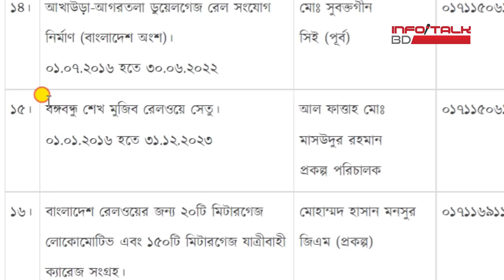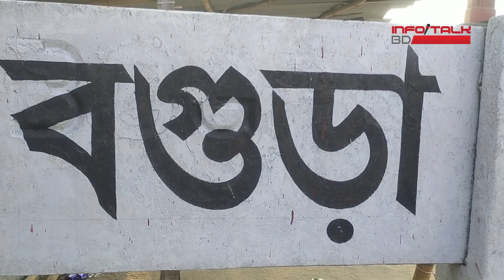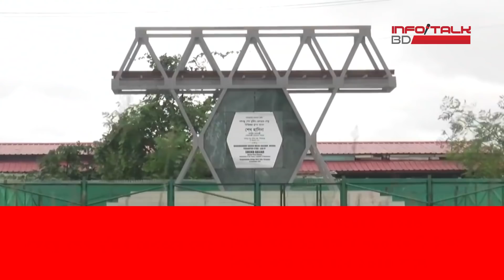যমুনা রেলসেতুর অগ্রগতি: রেলবিপ্লবের পথে উত্তরবঙ্গ ।। InfoTalkBD।। Bangabandhu Railway Bridge Update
দেশের উত্তরবঙ্গ মানেই অবারিত ফসলের ক্ষেত, নদীর বুক চিরে ছুটে যাওয়া তরী, জালে ওঠা মাছ, সরল-সোজা মানুষের সংগ্রামী জীবন! এই জনপদের জন্য ৬ লেনের সড়ক নির্মাণ কাজ বেশ আগেই শুরু হয়েছে। এবার বড় আকারে রেলপথ সংযোগের আওতায় আসতে যাচ্ছে উত্তরবঙ্গ। যার শুরুটা হচ্ছে যমুনা নদীর ওপর বঙ্গবন্ধু রেলসেতু দিয়ে। এই সেতুসহ উত্তরবঙ্গের রেলপথ নিয়ে সাজানো হয়েছে এবারের প্রতিবেদন। দেখার আমন্ত্রণ।
Music Of This Video:
Tilte: Yismach Chatoni
Genre: Country & Folk
Mood: Dramatic
Artist: E's Jammy Jams